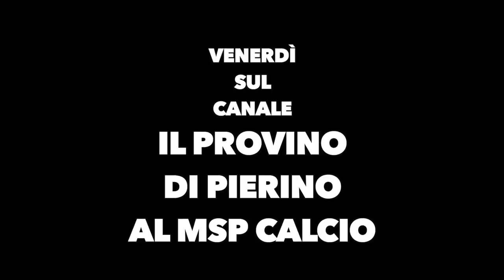⚽️Quanto È Forte il Portiere del MSP COMASTRI *Ex BOLOGNA 🧤🤯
In questo video mettiamo alla prova il nostro portierone del MSP Comastri che è stato protagonista nella passata stagione dove grazie ai suoi interventi miracolosi ha inciso nella storica promozione del msp! Sarà risultato al altezza delle aspettative ? Scopriamolo..